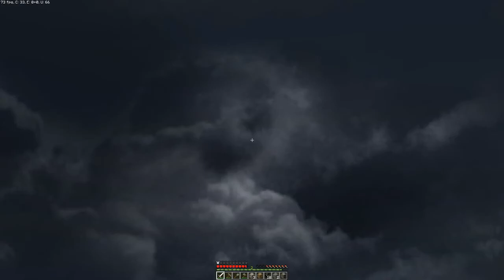Slayne Survival #1: House Time!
Yes Yes... Slayne makes his mandatory Survival Lets Play beginnings. Because it seems that every youtuber has made some sort of survival minecraft lets play series.. so i decided to be just as unique as everyone else. XD

Anyways... I explore a bit and eventually find a place to settle down.